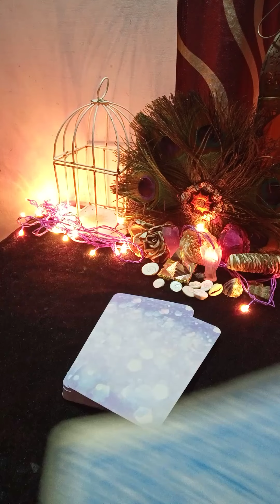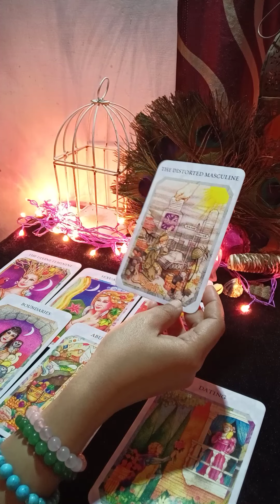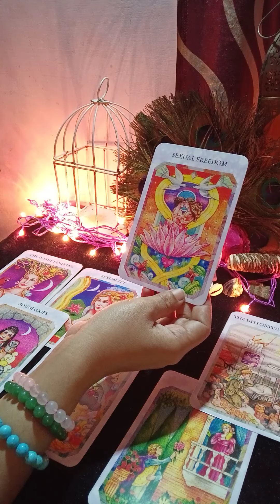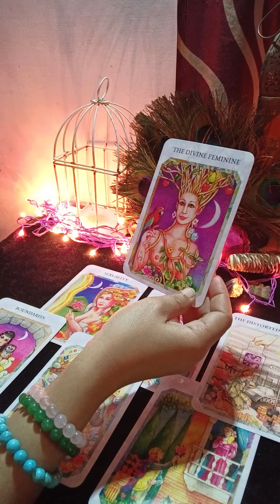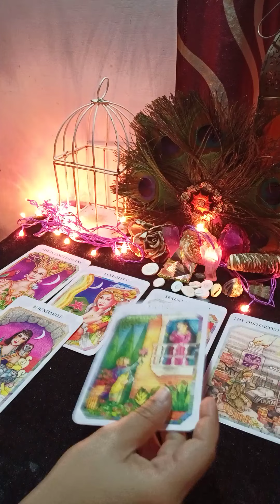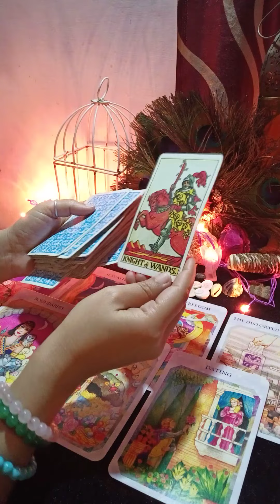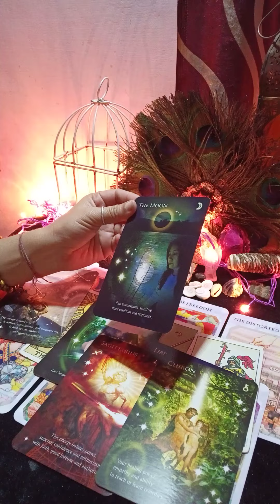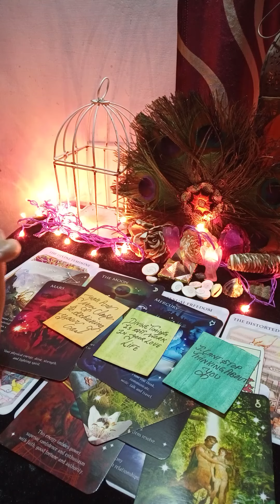❤️your future spouse 😘 आपके होने वाले पति /पत्नी कैसे होंगे कब मिलने 🤭(@MysticFairy )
Hello

kundali reading
palm reading
healing for all problems
chkra balancing ❤️